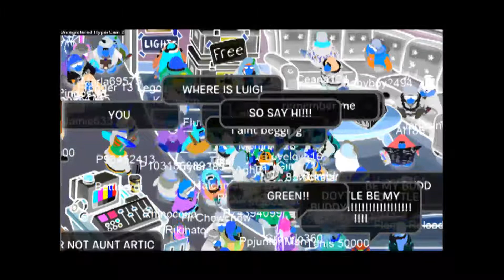Penguin Play Awards Party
Doytle's Penguin Play Awards party!